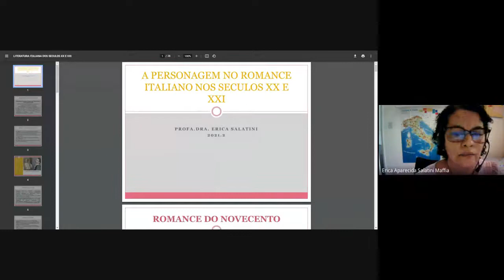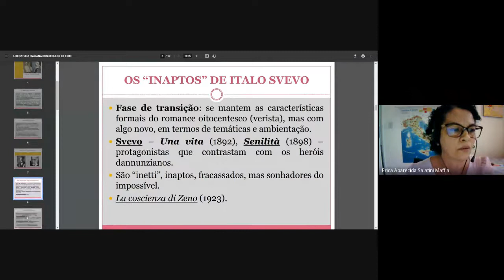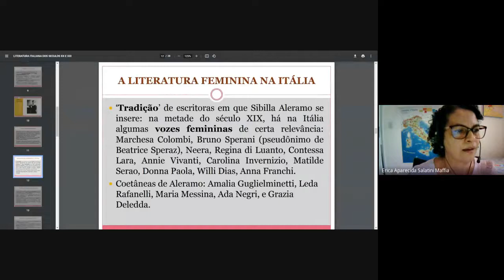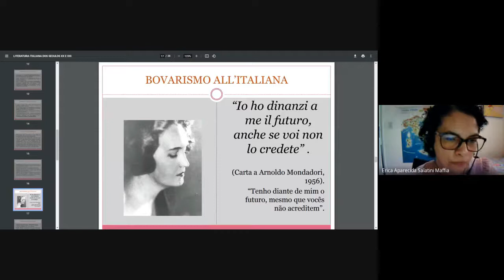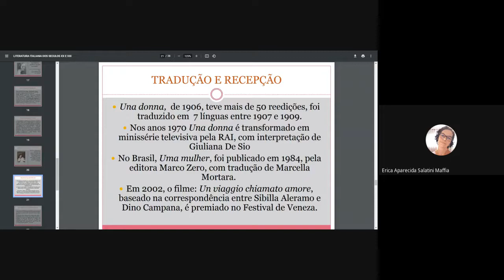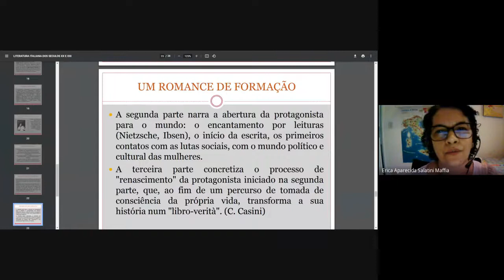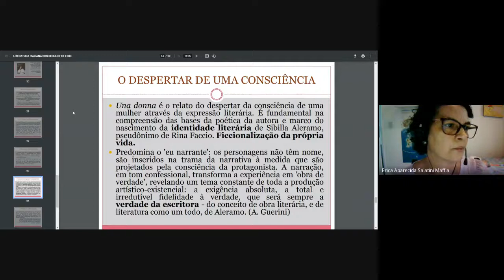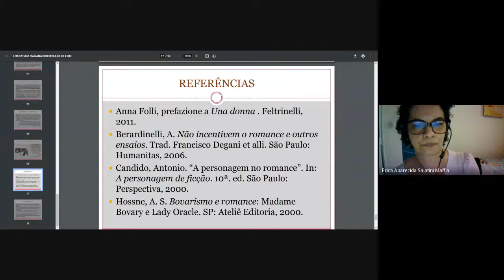A personagem no romance italiano dos séculos XX e XXI - Aula 1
O curso pretende discutir a problemática da construção da personagem no romance italiano dos séculos XX e XXI a partir dos textos teóricos de Antonio Candido (A personagem no romance), Alfonso Berardinelli (O problema da personagem na narrativa italiana do século XX).

Coordenação
Profa. Dra. Lucia Wataghin

Ministrante(s)
​​​​​​​Aislan Camargo Maciera
Dayana Roberta dos Santos Loverro
Erica Aparecida Salatini Maffia
Tatiana Arze Fantinatti Baptista Cavalcanti